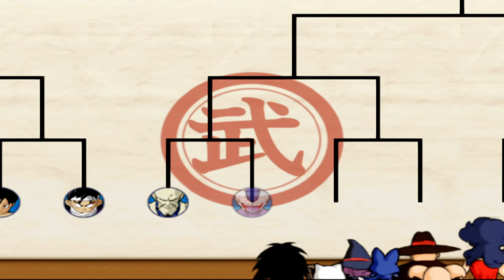Blue Dragon Fist! DBZ Budokai 3